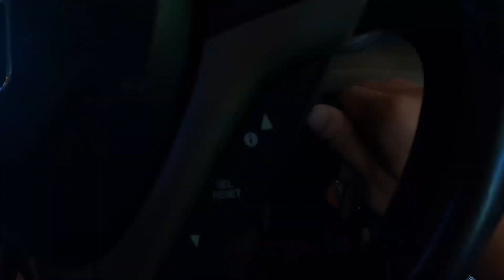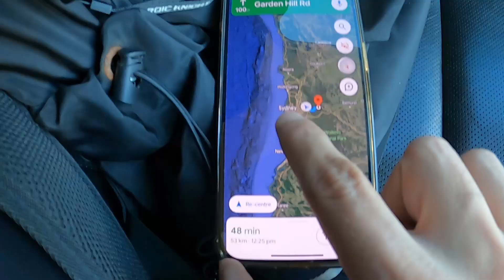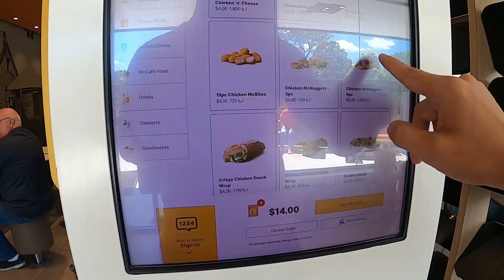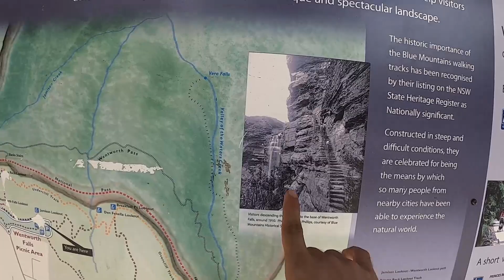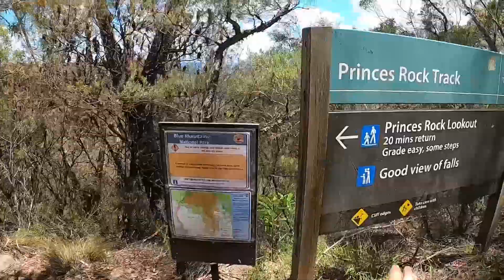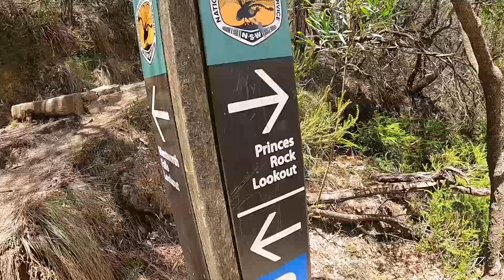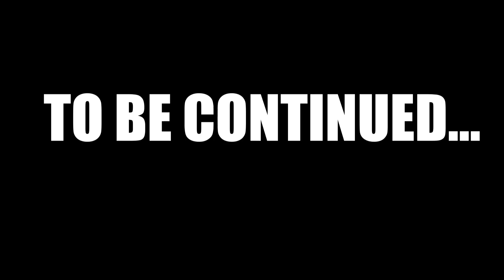BEAUTIFUL WATER-FALL IN AUSTRALIA | PAKISTANI IN AUSTRALIA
MY NAME IS MUHAMMAD MUNEEB. I AM FROM PAKISTAN RESIDING IN SYDNEY AUSTRALIA. I DO TRAVEL VLOGS AND EXPLAIN AND EXPERIENCE DIFFERENT ADVENTURES.